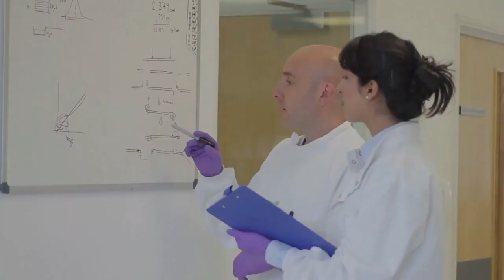Endométriose : enfin un traitement prometteur ?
L'endométriose peut être très invalidante, cependant, des scientifiques japonais ont mis au point un traitement potentiellement prometteur pour ce trouble gynécologique qui touche de nombreuses femmes.
Il s'agit en effet d'une affection gynécologique qui touche près d'une femme sur 10, cela peut avoir un impact énorme sur la qualité de vie des personnes qui en souffre.